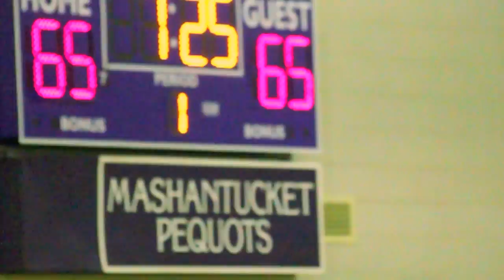CT ALL-STARS Scrimmage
CT ALL-STARS Scrimmage highlights. Getting ready for the upcoming WIllimantic Tourney Season.